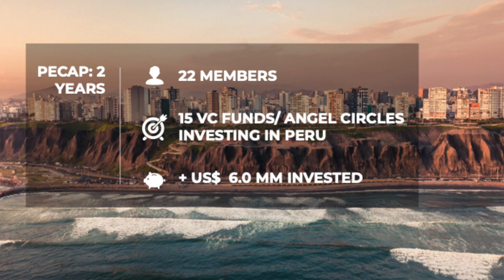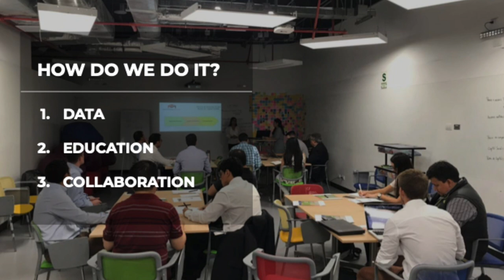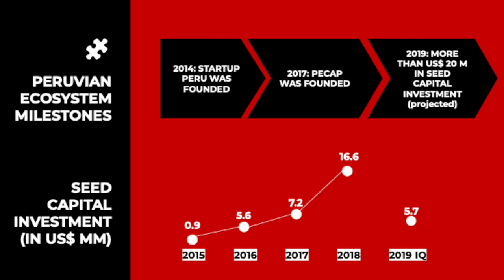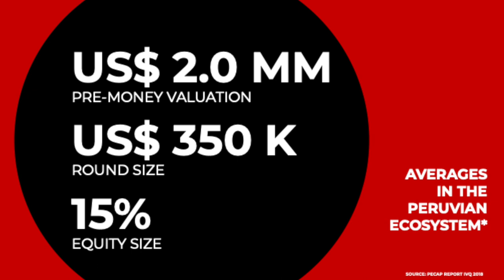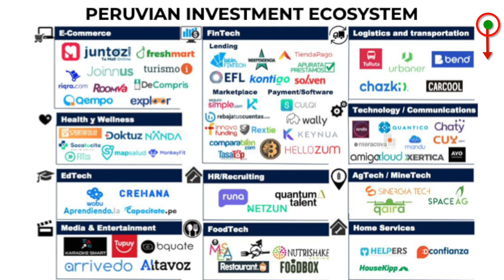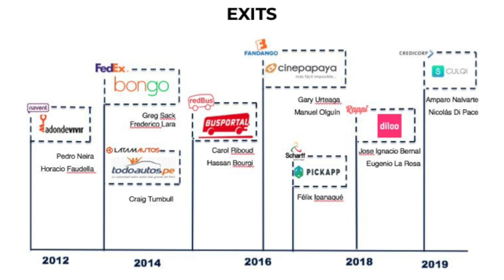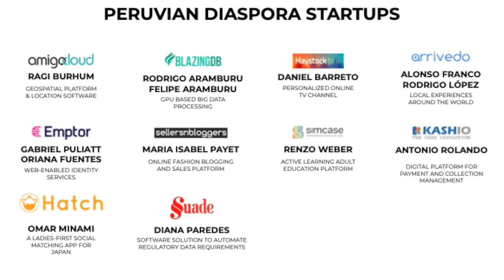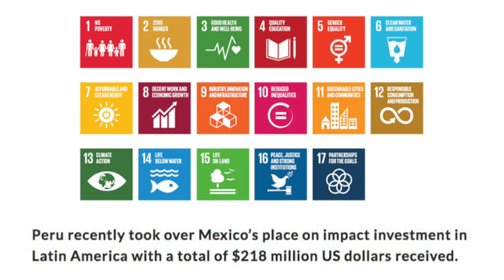The State Of The Startup Ecosystem In Peru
Pedro Aramburu, founding member of PECAP Peru, giving a special presentation during the LatAm Startups Conference 6.0 about the tech ecosystem in this country.